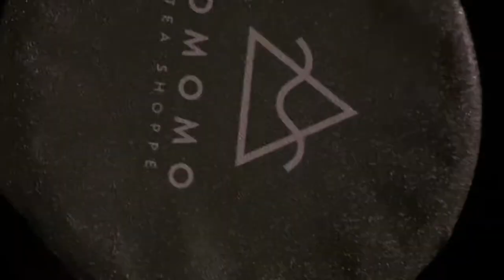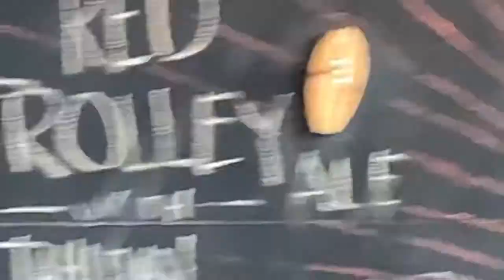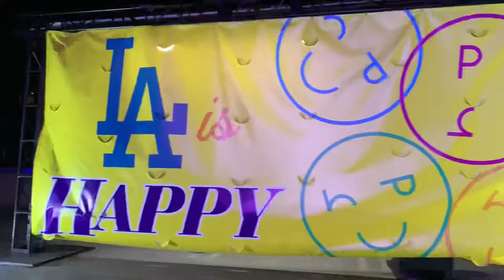Jeremy’s 2020 Recap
ADVENTURE IS OUT THERE. but..so is Covid...